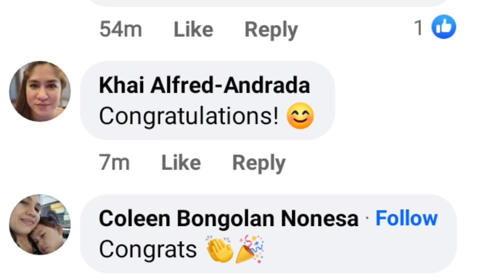SARAH G BUNTIS NA! SA WAKAS!!!